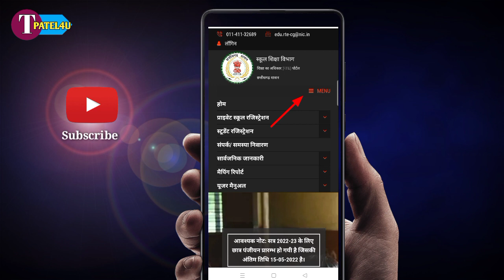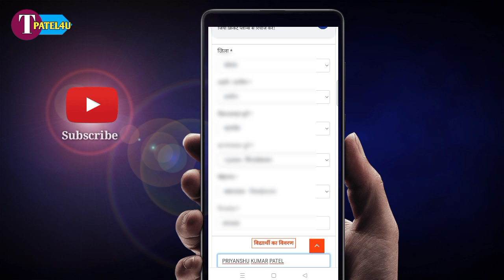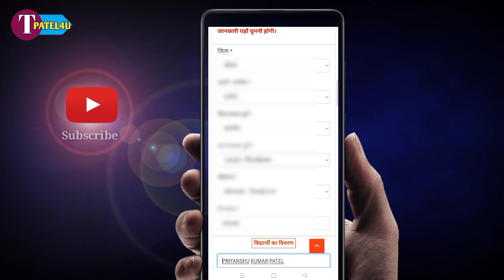CG RTE form kaise sudhare | cg rte portal online form edit correction kare 2022